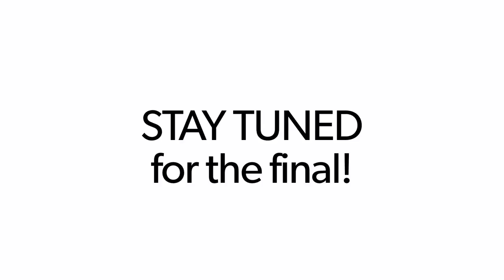TuShea Productions working at Lifestyle Medical Group preparing the Tree of Life Mural.